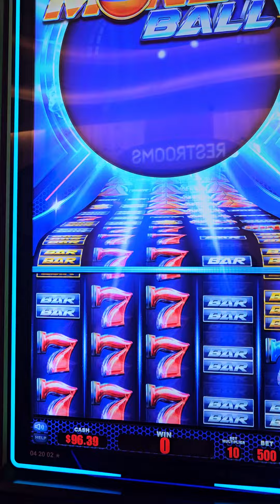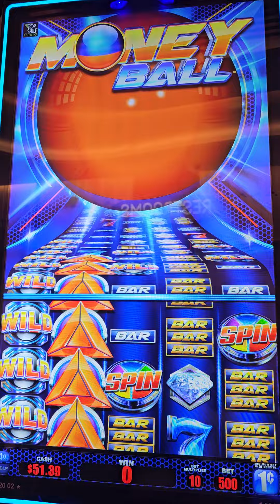Not sure where the money ball??